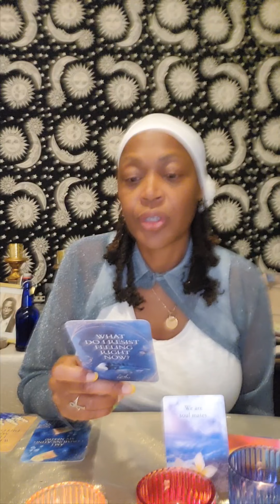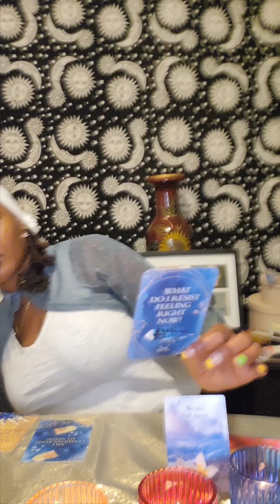All For Love - Dealing With Loss 🙏🏾2022 Towers Falling All Year. Exposed. Revealed.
Always on my heart, on my mind and across my lips -Love never dies, not separated by death we are bonded in spirit

May you be blissfully filled by the messages.

Love,
eL-egant Soulfood - the consecrated nature baby

(All Messages Are Timeless: Whenever this  reaches  you and IF it resonates with your situation and energy no matter the date)